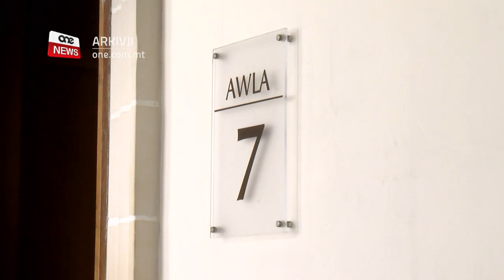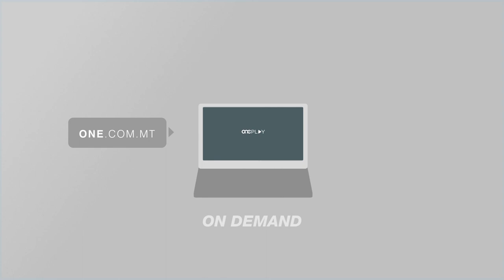IKKONFERMAT IL-ĦELSIEN MILL-ARREST TAŻ-ŻEWĠ SULDATI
ONE.COM.MT - Il-Qorti kkonfermat id-deċiżjoni li ttieħdet dwar il-libertà proviżorja li ngħatat liż-żewġ suldati mixlija bil-qtil ta’ immigrant u l-attentat ta’ qtil ta’ żewġ immigranti oħra.
F’każ separat, raġel ingħata ħelsien mill-arrest wara li tressaq mixli li seraq lil missieru. Il-Qorti Kriminali kkonfermat is-sentenza tal-ħelsien mill-arrest ta’ Lorin Scicluna u Francesco Fenech, wara li l-prosekuzzjoni talbet lill-Qorti sabiex tirrevoka din id-deċiżjoni.
Iż-żewġ suldati huma akkużati bil-qtil ta’ Lassana Cisse Souleymane f’Ħal Far, f’April li għadda.
Jinsabu akkużati wkoll bl-attentat ta’ qtil ta’ żewġ immigranti oħra.
Aktar kmieni dan ix-xahar, Scicluna u Fenech ingħataw il-ħelsien mill-arrest, fuq depożitu ta’ tletin elf ewro u garanzija personali ta’ għoxrin elf ewro.
Barra minn hekk huma jridu jiffirmaw kuljum fl-għassa.
L-Imħallef Edwina Grima qalet li ż-żewġ akkużati qed jobdu l-kundizzjonijiet imposti fuqhom u ma hemmx riskju ta’ tbagħbis fl-evidenza anki għax ix-xhieda prinċipali, xehdet kollha.

ĦELSIEN MILL-ARREST WARA LI ALLEGATAMENT SERAQ LIL MISSIERU
Luke Micallef ta’ 29 sena miż-Żejtun ingħata l-libertà proviżorja b’garanzija personali ta’ €5,000 wara li allegatament seraq xi affarijiet mingħand missieru.
Micallef deher quddiem il-Maġistrat Donatella Frendo Dimech, b’akkużi li seraq mazz ċviewet, seraq ukoll €230 u vann.
Fil-Qorti l-ispettur Roderick Attard qal kif fis-7 ta’ Diċembru l-pulizija rċievet rapport li missier l-akkużat insteraq.
Il-prosekuzzjoni żiedet tgħid li Luke Micallef kien il-moħħ wara din is-serqa.
Micallef wieġeb mhux ħati għall-akkużi miġjuba kontrih.